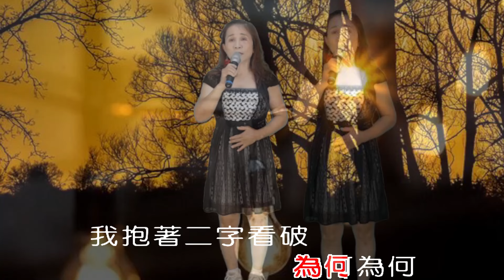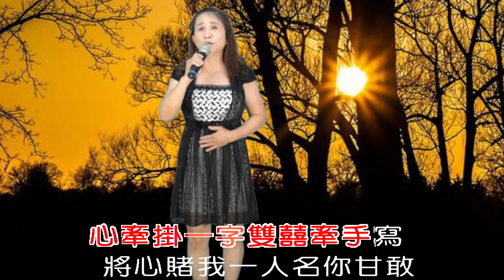將林歌唱班 - 潮州週三晚間班 第18期成果發表 - 劉桂未 - 命為你活